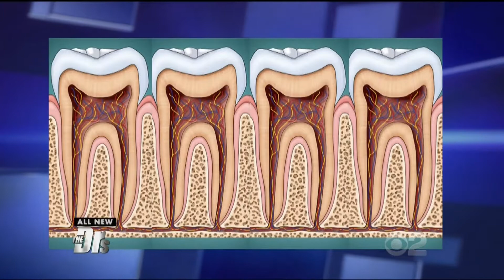Dr. Bill Dorfman • The Doctors: Dentinogenesis Imperfecta Makeover